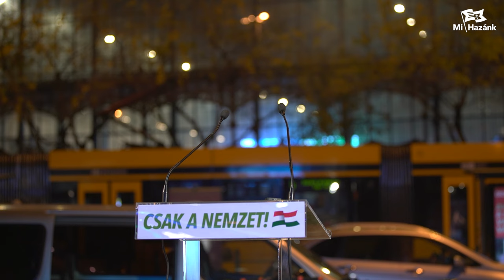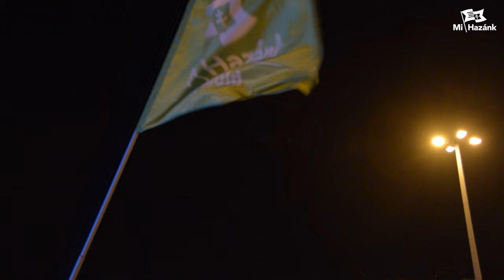Harcos kereszténységet hirdet a Mi Hazánk Ifjai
Várkövi Márk, a Mi Hazánk Ifjai budapesti elnöke a tisztaszívű cselekvésre és politizálásra szólította fel a közélettel foglalkózó hazafiakat.
Évről évre folytatjuk küzdelmünket, hogy ez a kettős kereszt az adventi időszakban itt állhasson fővárosunk szívében a Nyugati téren. A Mi Hazánk Mozgalom keresztállítását az elmúlt években igyekeztek minden lehetséges módon ellehetetleníteni, de nekünk nem az a fontos, hogy a Mi Hazánk kettős keresztje álljon, hanem, hogy a Nyugati téren kettős kereszt álljon. Éppen ezért úgy döntöttünk, hogy idén a kereszt talapzatának oldalain nem tüntetjük fel pártunk logóját. A kereszténységet nem lehet a politika falai közé zárni. Isten mindenek felett áll.